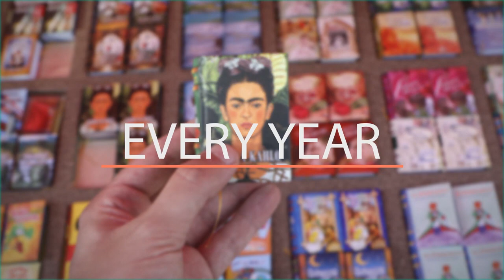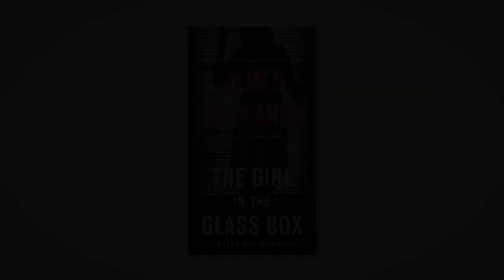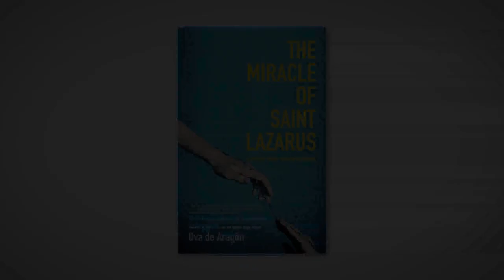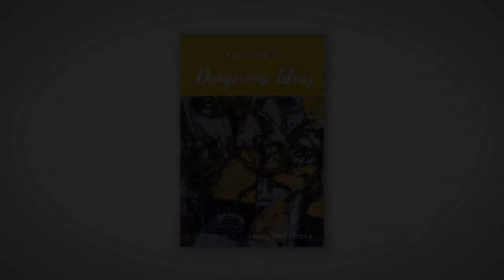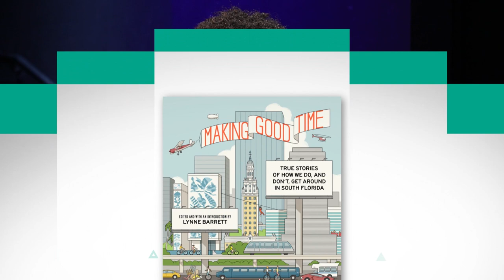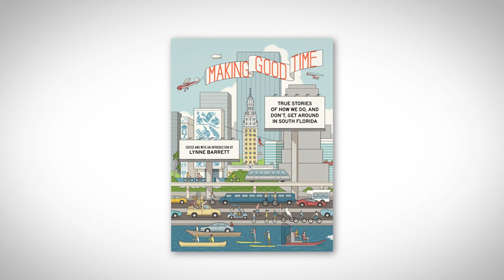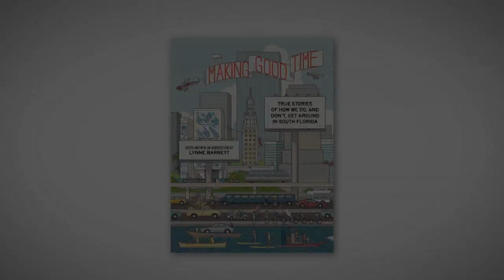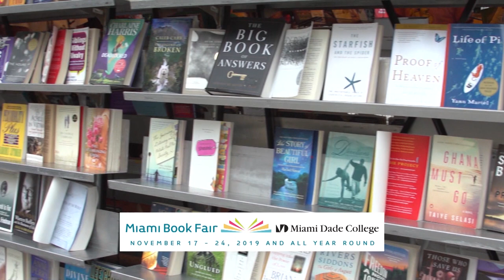Miami Book Fair 2019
Miami Dade College's acclaimed Miami Book Fair, the nation's finest and largest literary gathering for more than three decades, returns the week of Sunday, November 17 to Miami Dade College's Wolfson Campus in downtown Miami. A week long celebration, the Miami Book Fair ends with a street fair extravaganza the weekend of Friday, November 22nd through Sunday, November 24th. An event for the entire family.

Hosted by Stephanie Saint Come, this program highlights some of the authors/writers showcasing their work in this year's fair:

- James Grippando, "The Girl in the Glass Box: A Jack Swyteck Novel" (00:00)
- Dr. Uva de Aragón, "The Miracle of St. Lazarus: A Mystery Twenty Years in the Making" (06:30)
- Lenny DellaRocca, "Festival of Dangerous Ideas" (11:50)
- Lynne Barrett, Editor "Making Good Time: True Stories of How We Do, and Don't Get around in South Florida" (16:42)
- Jen Becker, Contributor "Making Good Time: True Stories of How We Do, and Don't Get around in South Florida" (22:35)
- Louis K. Lowy, Contributor "Making Good Time: True Stories of How We Do, and Don't Get around in South Florida" (22:35)

Miami Book Fair
MDC Wolfson Campus
November 17 - 24 / And all year round MiamiBookFair.com